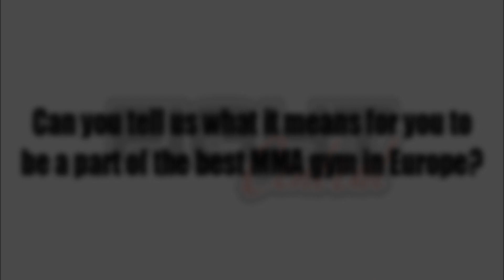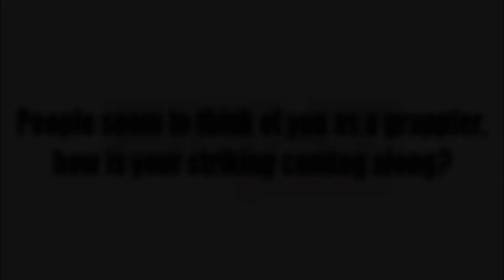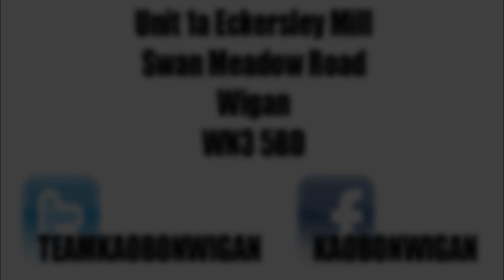Fight Central: Tom Aspinall - Kaobon, Wigan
Following on from the interview with Mike Grundy we spoke to AFC Heavyweight Champion Tom Aspinall.  We have sponsored Tom for a long time so it was good to catch up and have a bit of a laugh with this awesome prospect.